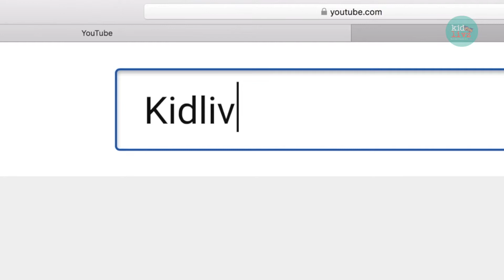KidLivZ I Superfood Bowl I S2 E7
What is your favourite food?
Answer in the comment section below!
We would love to do a kidlivzcookalong with some of your favourite dishes!

SUPERFOOD BOWL

INGREDIENTS:
2 Beetroots
1 Whole garlic bulb
2 Sliced onions
400g Cooked Puy lentils (Or any lentils of your choice)
1 Chopped Avocado
Crumbled feta cheese
Crushed Pistachios
Pomegranate Seeds
Salad Cress/Garden Cress

METHOD
1. Preheat oven to 200 degrees.
2. Loosely wrap the beetroot and garlic individually in tin foil.
3. Place on baking tray and roast in middle of oven for roughly 2 hours, or until completely soft.
4. Once cooked, take the beetroot and garlic out of the oven and leave to cool.
5. Lightly pan fry the sliced onions until soft. Add the cooked lentils and fry for another 3 minutes.
6. Cut the top and the tail of the beetroot (there is loads of fibre in the skin so leave that on).
7. Chop the beetroot and peel the garlic.

SERVING
1. In a shallow bowl, add Puy lentils with onion, chopped beetroot, crumbled feta cheese, chopped avocado, roasted garlic, pomegranate seeds, crushed pistachio, salad cress and finish off with salt and pepper. (You can chose how much of each ingredient you would like, but make sure to have a little of everything!)
2. Take a picture and post to instagram using kidlivzcookalong.

Huge thanks to Edward for helping out in the kitchen this week! We had such a great time and can't wait to see you again!

Watch KidLivZ at 10am Every Saturday Morning!